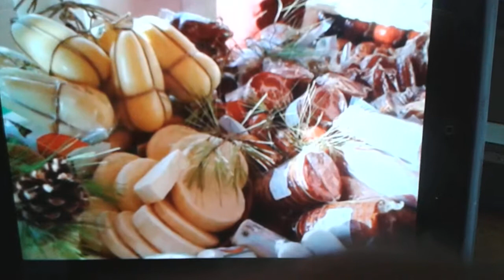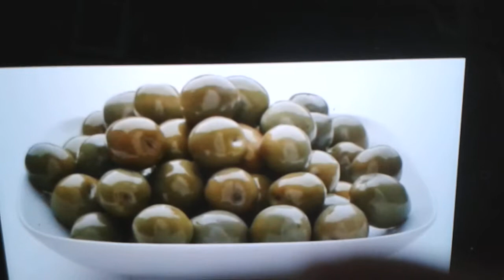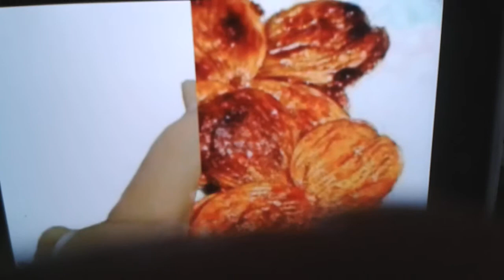CANTIAMO INSIEME QUESTA BELLA CALABRISELLA MIA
Cantiamo insieme questa bella Calabbrisella mia e scopriamo le bellezze culinarie della Calabria cantanto insieme questa bella Canzone. ..video registrato dal Web da Mario Russo da Paterno ( PZ ) il 08 / 06 / 2017